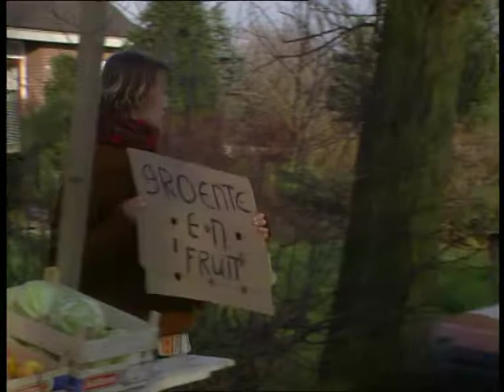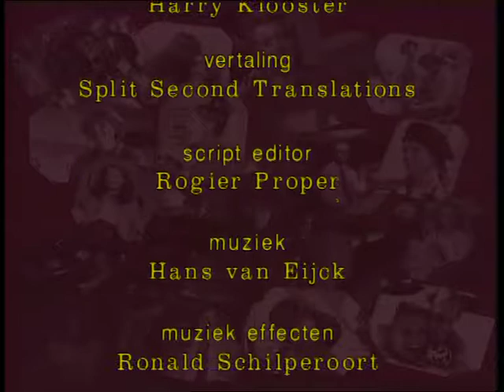GTST - seizoen 1 aflevering 71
Helen wil iets aan Peter schenken, maar deze wil het niet aannemen. Simon vraagt Annette op korte termijn een etentje te organiseren.